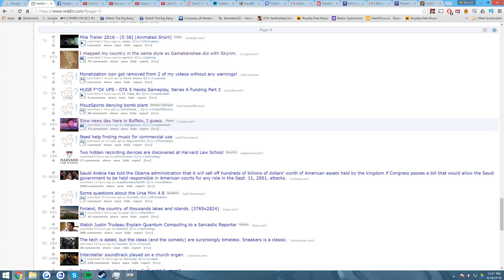FUCK DOOM HATERS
SUB BOX (Chrome and Firefox!!)